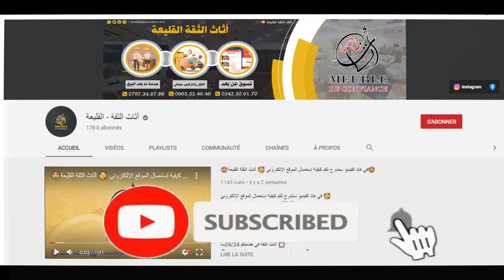تشكيلة صالونات اثاث الثقة الجديدة 2021 حاجة بزاااف هايلة متراطيش